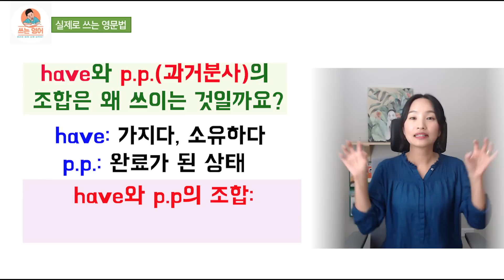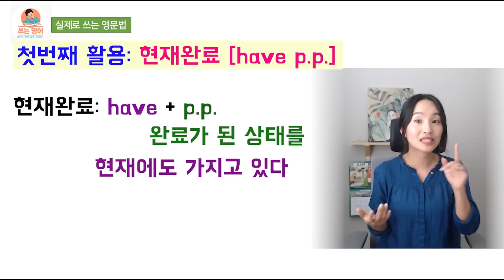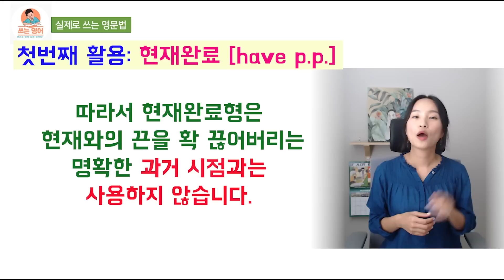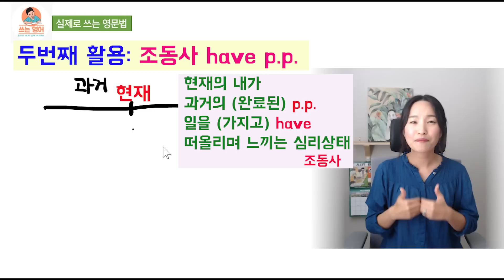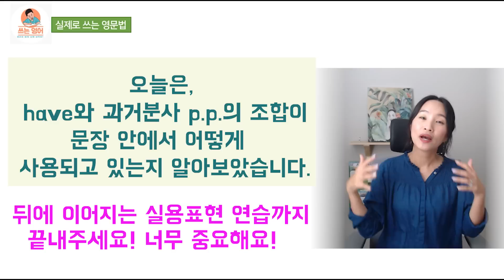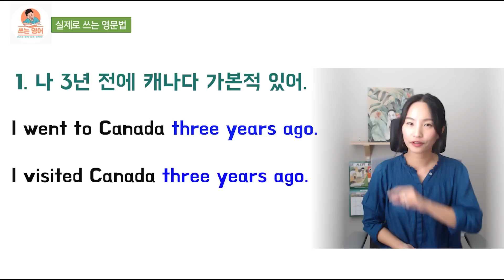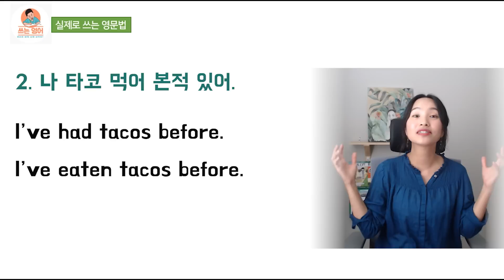이게 다 같은 원리라고?! have와 과거분사(pp) 조합의 3가지 활용ㅣ이해하는 필수 영문법ㅣ현재완료, 조동사 have pp, have 목적어 pp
영어공부를 좀 해봤다 하시는 분들은 다 들어 보셨을만한
현재 완료 (have + pp), 조동사 have pp, have 목적어 pp를 다뤄보았습니다.

공식으로 그냥 외우셨다고요?
이 녀석들이 같은 뿌리와 원리를 가지고 다르게 "활용"되었을 뿐이라는 것을
이해하셔야 머리에 쏙쏙 들어오면서 실제로 "써 먹을 수"가 있습니다.

원리와 이해를 통해 내 머릿속의 장농 영어지식을
실제로 써먹는 영어로 바꿔드릴게요!

전 강남학원 대표강사의12년 연구와 분석, 정리를 통해 만들어진
검증받은 컨텐츠로! 배움의 즐거움이 있는 쓰영에서
영어공부 하세요~~!! 감사합니다!
같이 보시면 공부효과를 더 높일 수 있는 영상입니다!